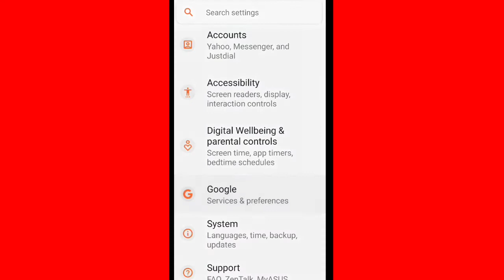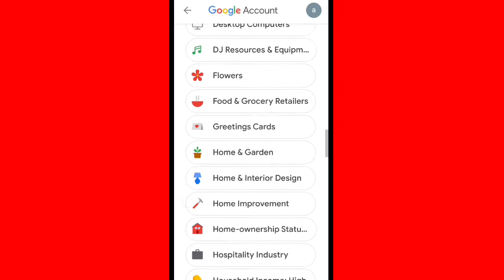Ad personalisation Settings in Google account Android